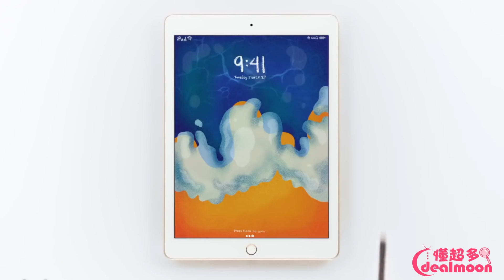Cyber Monday买什么？BestBuy超值必买TOP10产品盘点！| BestBuy网络星期一Top10抢购清单！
下载北美省钱快报App，获取更多实用信息，省钱资讯！